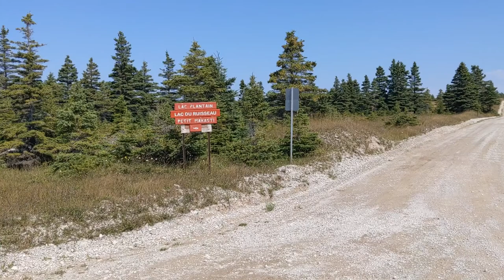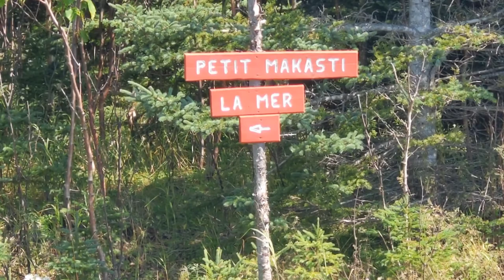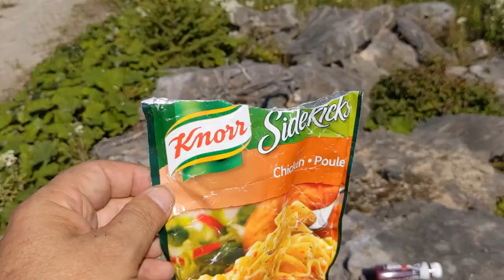Bikepacking Anticosti - Day 14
Biking the Exclos and the North Shore